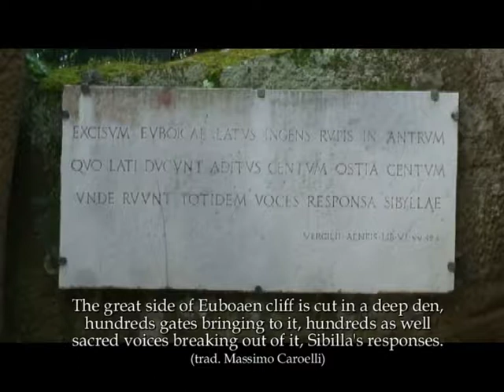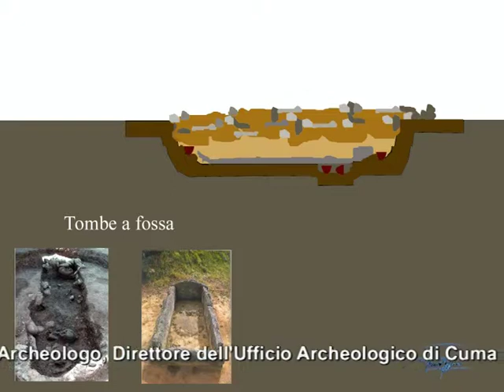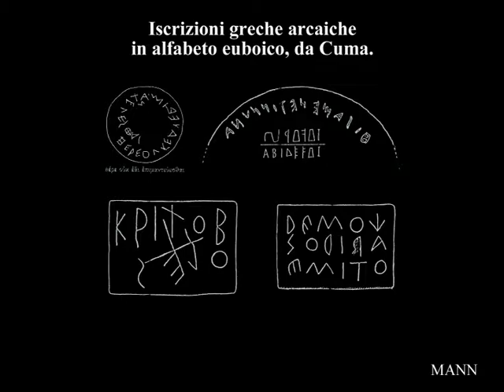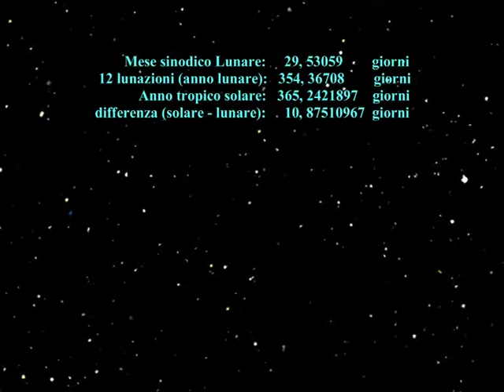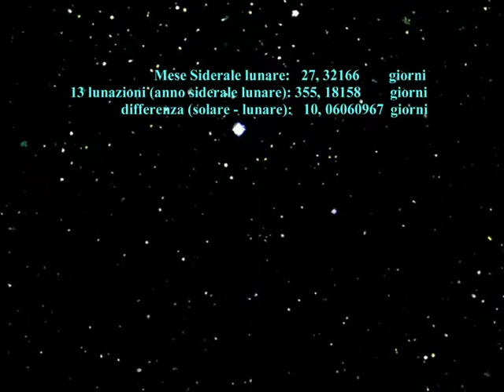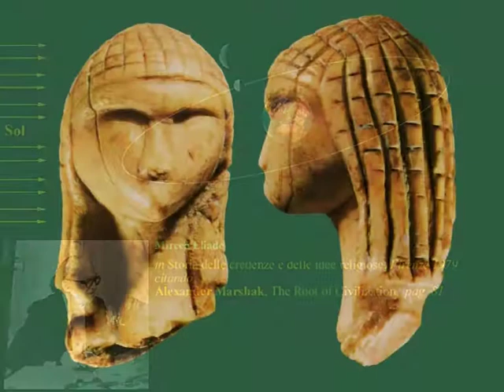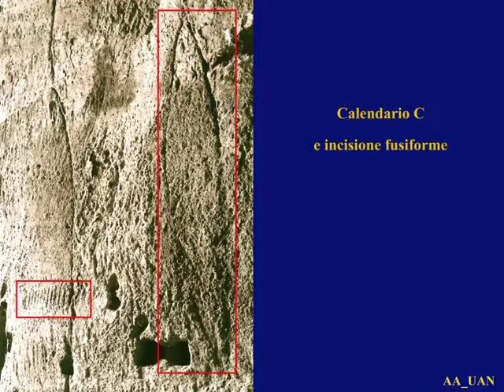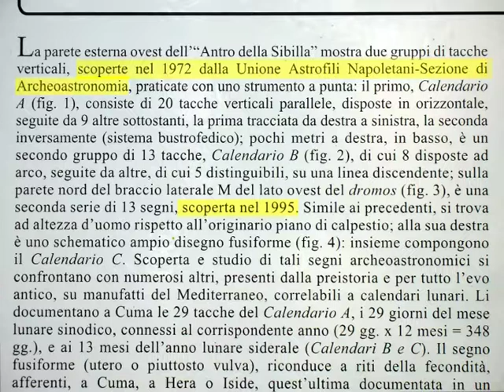Versione Inglese. Calendari lunari a Cuma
Versione inglese.
Documentario sulla scoperta dei calendari lunari a Cuma.